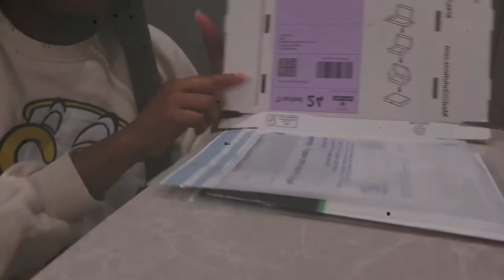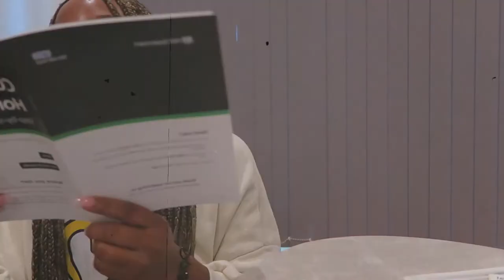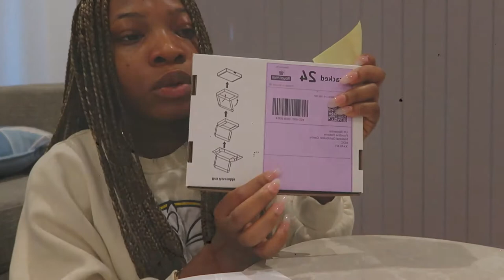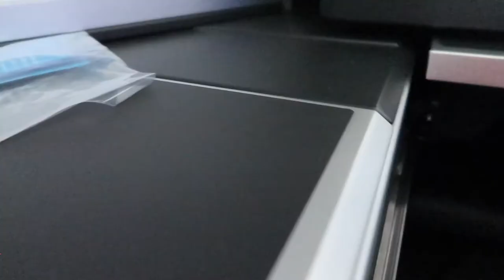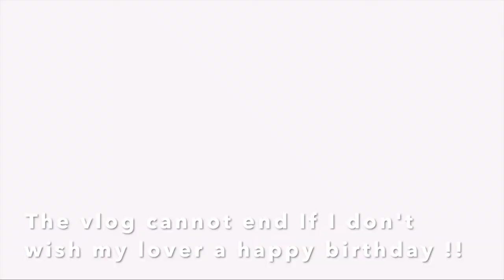Vlog:Packing to go home for Christmas + Corona virus home test.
Hey guys,

I meant to post this Vlog earlier I promise🥺, I hope you still enjoy it regardless.